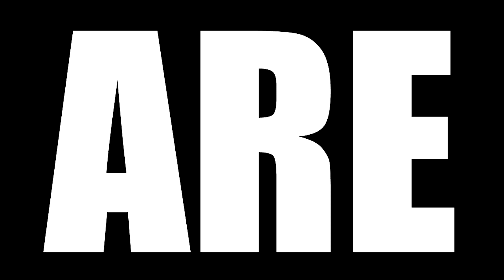NIRVANA IN FIRE 2 REACTION || 琅琊榜 EPISODE 39 || LANG YA BANG 2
Today we are watching NIRVANA IN FIRE 2 Episode 39 Reaction, TBR reacts to The stories take place after the events of the original series, which revolves around the Langya Hall.